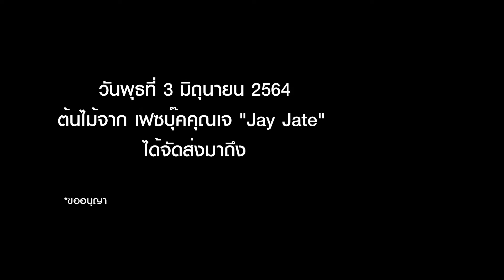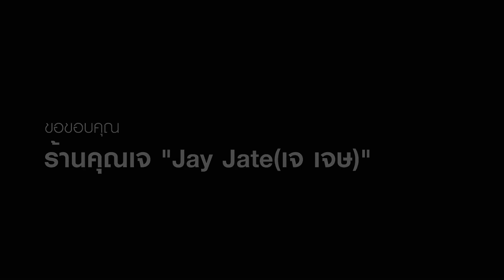เช็คของก่อน EP.04 : เปิดกล่อง cactus ยิมโน 4 หน่อจิ๋ว แคคตัส น่ารักมาก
สวัสดีครับ วิดีโอจากช่อง Succulent Castle วันนี้มาเปิดกล่อง น้อง Cactus ยิมโน และ ยิมโน LB Hybrid อวบๆ สวยๆ กันนะครับ
ขอบพระคุณที่รับชม และขออภัยในความผิดพลาดด้วยนะครับ